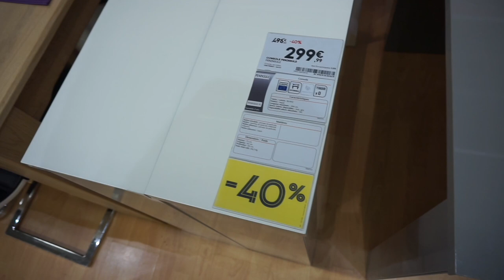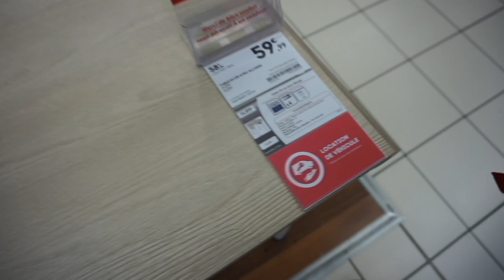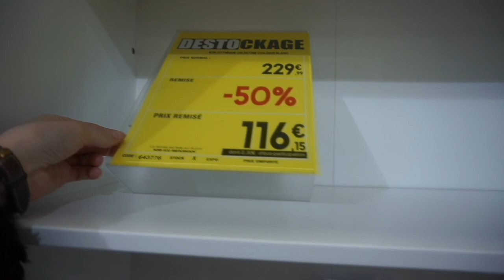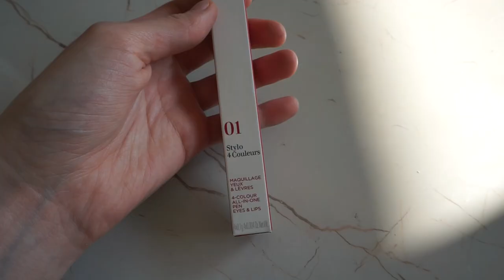J'AI MON APPARTEMENT !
Eh oui ! J'ai mon appartement et je crois avoir un coup de coeur pour celui que j'ai choisi même s'il y a quelques inconvénients 👶🏻